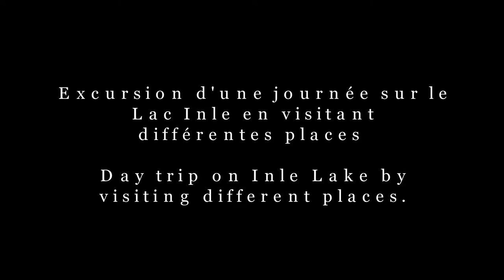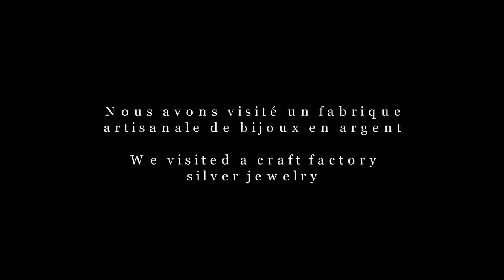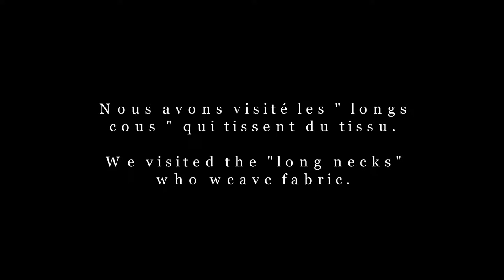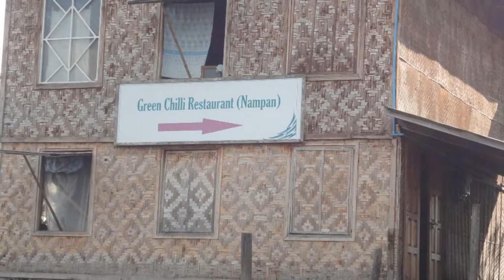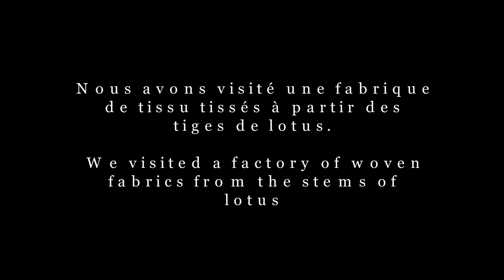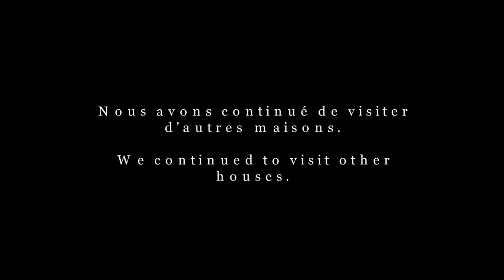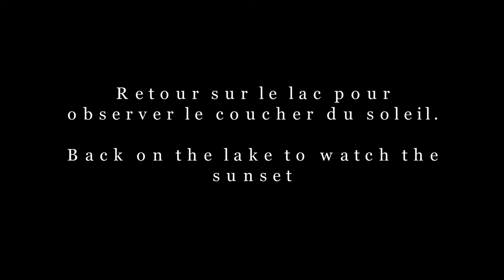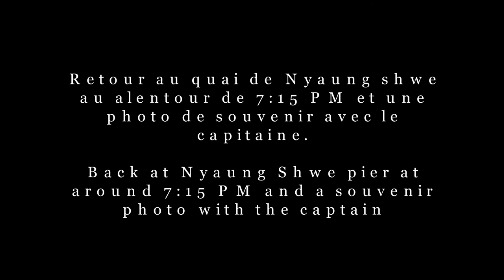Boat trip Inle Lake ( Slideshow ) - Nyaungh Shwe - Inle Lake ( Myanmar ) January 2014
Boat trip Inle Lake - Nyaungh Shwe - Inle Lake ( Myanmar ) January  2014 ( Sldeshow )